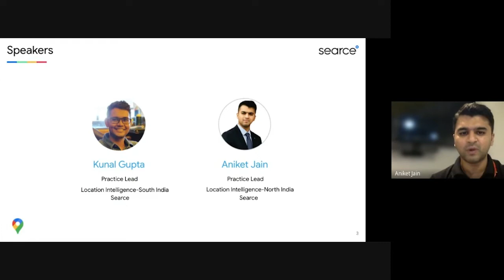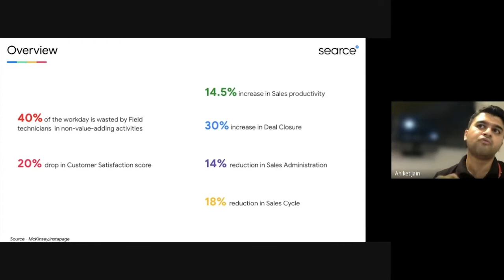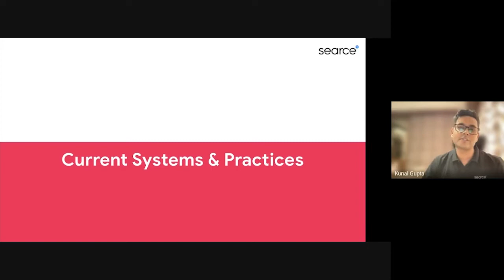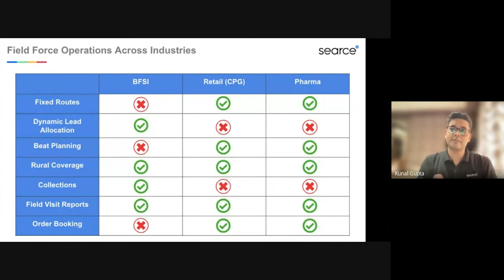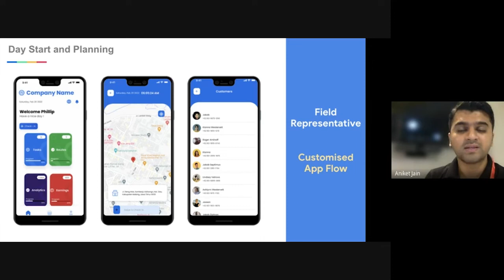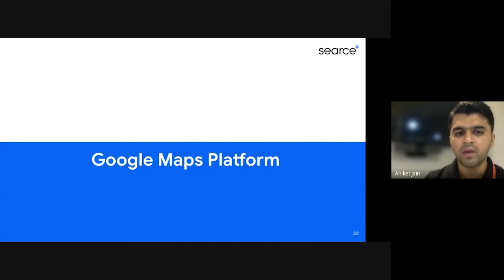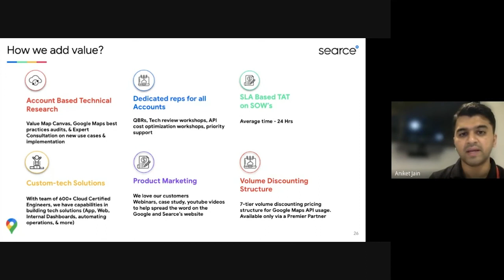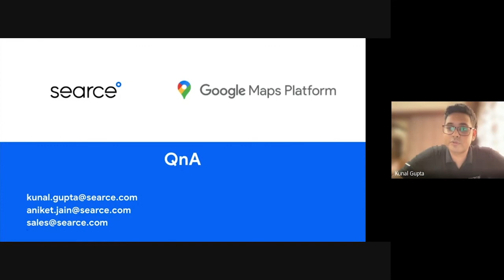Enhance your field workforce's efficiency with Searce’s Location Intelligence Solutions!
Here is the recording of our webinar on Field Workforce efficiency by the Location Intelligence Team at Searce.
Want to know more about how can you make the most of this technology?